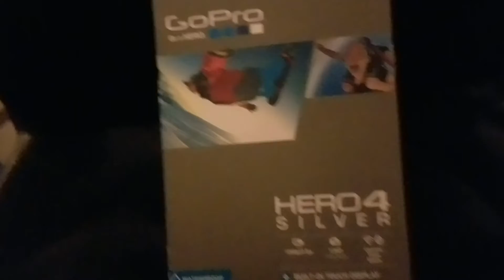Couple deals.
Go pro and nikon camera